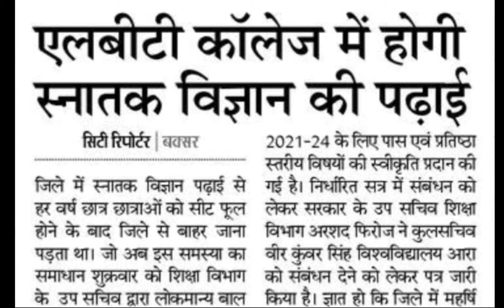L.B.T College Buxar मे स्नातक विज्ञान संकाय की पढ़ाई 2021 सत्र से शुरू || Buxar jila Bihar News,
L.B.T College Buxar मे स्नातक विज्ञान संकाय की पढ़ाई 2021 सत्र से शुरू || Todays Buxar News

लोकमान्य बाल गंगाधर तिलक( एलबीटी) कॉलेज बक्सर में साइंस संकाय की पढ़ाई स्नातक के लिए शुरू हुई सत्र 2021- 24
साइंस स्ट्रीम ग्रेजुएशन स्टार्ट इन एलबीटी कॉलेज बक्सर सेशन 2021-24

lbt college mein science mein admission graduation ke liye 2021 Satra se chalu hua
lbt college Buxar to start science stream graduation education from session 2021- 24